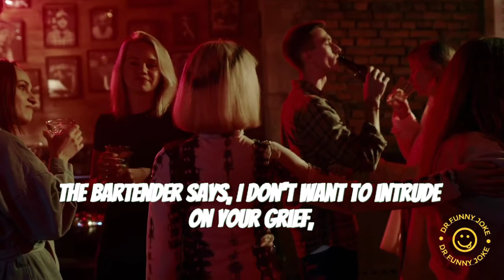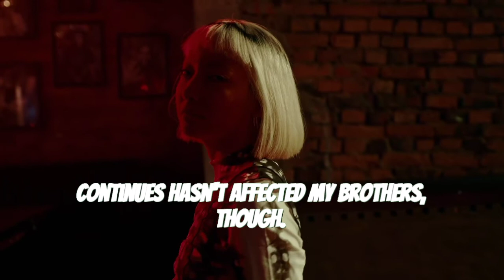Funny jokes cowboy ( into a bar and order mugs)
👇 the joke 👇
a cowboy who just moved from wyoming to texas walks into a bar and orders three mugs of bud he sits in the back of the room drinking a sip out of each one in turn when he finishes them he comes back to the bar and orders three more the bartender approaches the cowboy you know a mug goes flat after i draw it it would taste better if you bought one at a time the cowboy replies well you see i have two brothers one is in arizona the other is in colorado when we all left our home in wyoming we promised that we'd drink this way to remember the days when we drank together so i'm drinking one beer for each of my brothers and one for myself the bartender admits that this is a nice custom and leaves it there the cowboy becomes a regular in the bar and always drinks the same way he orders three mugs and drinks them in turn one day he comes in and only orders two mugs all the regulars take notice and fall silent when he comes back to the bar for the second round the bartender says i don't want to intrude on your grief but i wanted to offer my condolences and your loss the cowboy looks quite puzzled for a moment then a light dawns in his eyes and he laughs oh no everybody's just fine he explains it's just that my wife and i joined the baptist church and i had to quit drinking he proceeds to take a rather large sip from one of the beers then continues hasn't affected my brothers though

: in this channel (  Dr  funny Joke  ) you should laugh because we are upload daily funny joke such daily funny joke , daily super funny jokes and funny jokes

⚡ TimeStamps Chapters⚡
00:00​ Funny joke😅
00:07 Video joke 😅
00:20​ Funny part of joke  😂

💢more jokes for more happy 🤩
💢Dr funny joke love you 🤗

Dr funny joke channel
I hope you enjoyed and laughed to the joke 🤣
jokes
funny jokes for parents
jokes to tell your friends
funny joke station
daily jokes
stand up
comedy
Jokes To Tell Your Friends That Make Them Laugh So Hard. Funniest Jokes

Jokes To Tell Your Friends That Make Them
jokes
funnyjokes
Fun
funny
comedy
dirty_joke
prank
funny
comedy
humor
bestjokes
make me laugh
short jokes
funnies
hilarious
jokes
dirty jokes
joke adult
little johnny jokes
dad jokes
Laugh out loud
blonde jokes
hilarious
wife jokes
marriage jokes
bar jokes
jokes joke
joke stories
Dirty joke stories
joke story
the joke shop
The grim joker
Jokecenter
The joke store
Comedy show
Dady jokes
Top funny jokes
Chilly jokes
Funny jokes TV
Meme time
Memenade
Daily jokes
Laughter
funny jokes
humor
comedy
jookes
dad jokes
hilarious
dirty jokes
joke
jokes
joke stories
joke adult
daily super funny jokes
daily jokes
the joke shop
funniest
bar jokes
100 funny jokes
joke book
marriage jokes
corny jokes
blonde jokes
little johnny jokes
english jokes
stand up
funny jokes to make anyone laugh
best jokes
best joke
best funny video
lold
jokes to tell your friends that make them laugh so hard, lol
jokes
funny jokes
dad jokes
make jokes of
best jokes
kanpuriya jokes
mjo jokes
dirty jokes
daily jokes
short jokes
very funny jokes
bar jokes
good jokes
dumb jokes
little johnny jokes
corny jokes
hindi jokes
pinoy jokes
clean jokes
silly jokes
adult jokes
blonde jokes
batman jokes
asados jokes
babalu jokes
dolphy jokes
bisaya jokes
stupid jokes
animal jokes
couple jokes
english jokes
telling jokes